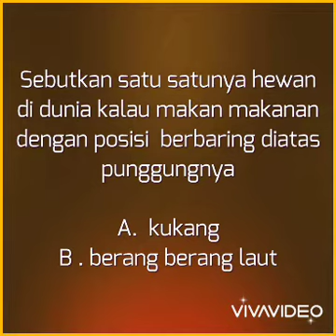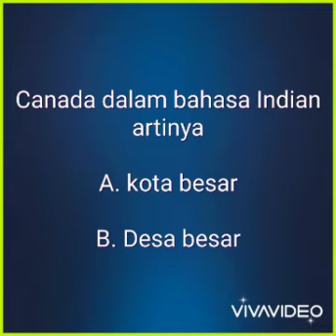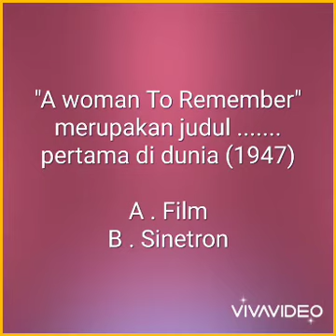Tanya Jawab Ilmu Pengetahuan, seri 29